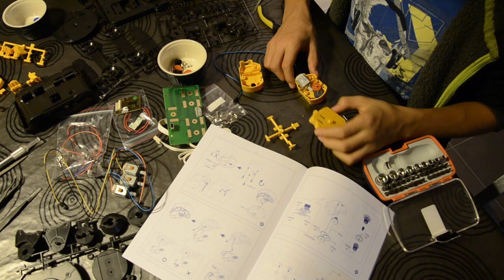Bras OWI - construction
Bras OWI Robotic (note to english viewer at the end of description)

Vidéo du montage.

ENGLISH

Assembly videos.